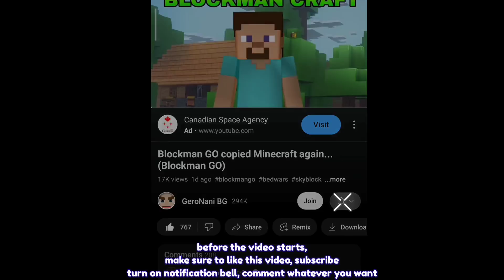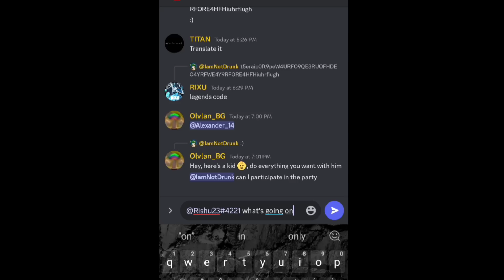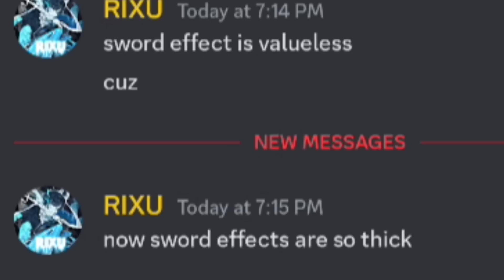No More Sword Effect in BedWars?! 🥺 (Blockman GO)